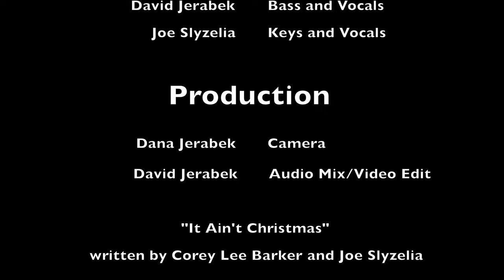It Ain't Christmas | Fox Menagerie Original | ft. Julio Reyes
This original song was written by Joe Slyzelia and Corey Lee Barker. It features Julio Reyes on lead vocals, Jason Goessl on guitar, Andrew Klaus on drums, Michael Underwood on percussion/vocals, Joe Slyzelia on keyboard/vocals and Dave Jerabek on bass/vocals. This performance was filmed by Dana Jerabek in the Winneconne High School Library. Please like and follow Fox Menagerie on all of the various social media platforms to catch a fresh new release each week.